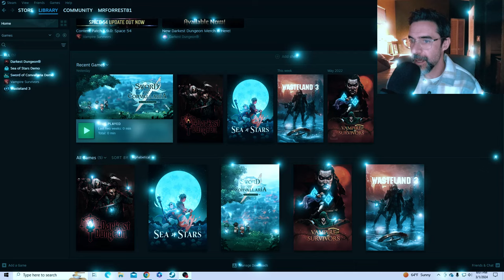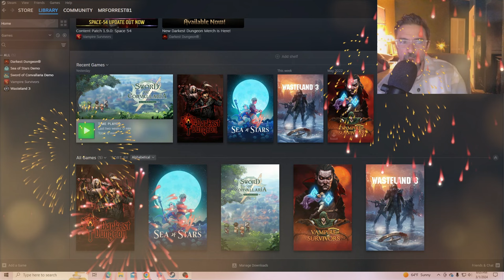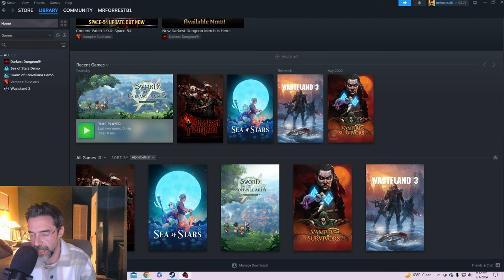WoW Burnout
In this video I talk about WoW Burnout and ideas I'm kicking around, going forward, as a content creator.  Come chat with me live on Twitch If you would like to support me check out my art & merch